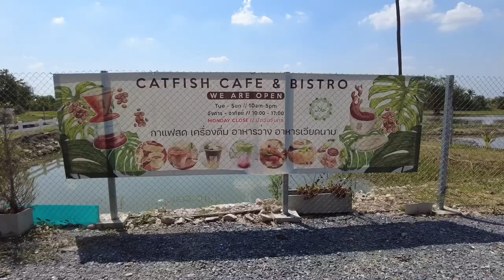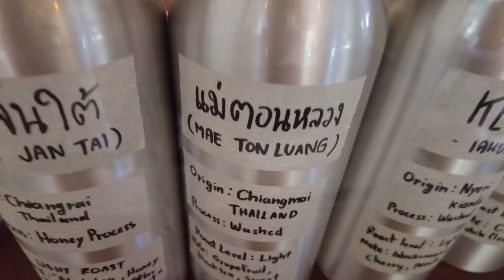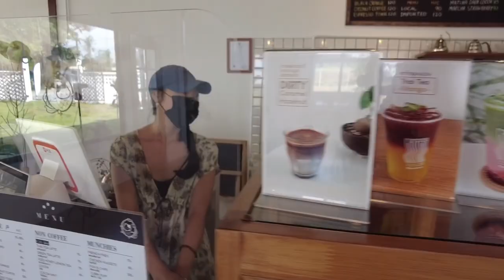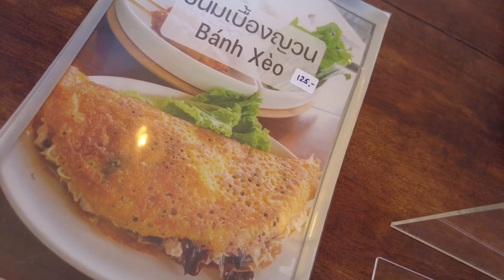ASMR Cafe Vlog Catfish Cafe ไอเดียสร้างอาชีพร้านกาแฟ Slow Bar | Tasty Street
Nontaburi
Location : Thailand